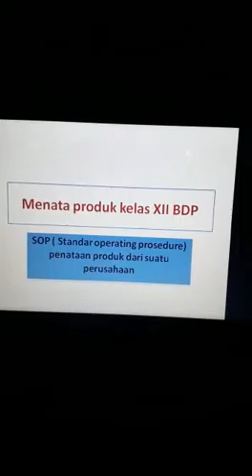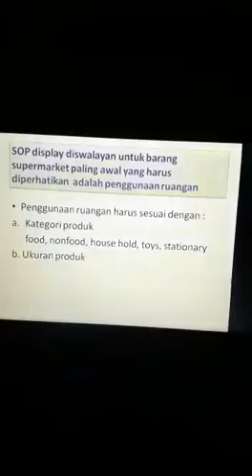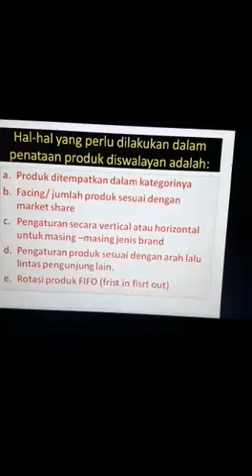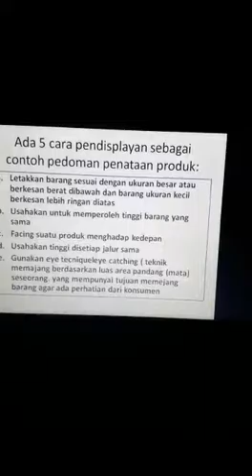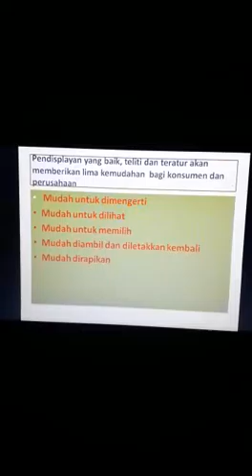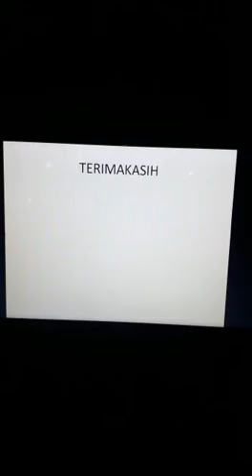PENATAAN PRODUK//SOP PENATAAN PRODUK PERUSAHAAN /XII//NANIK FITRIA,S.Pd